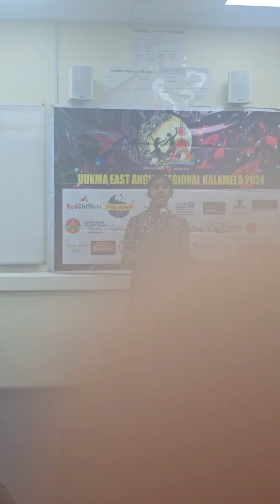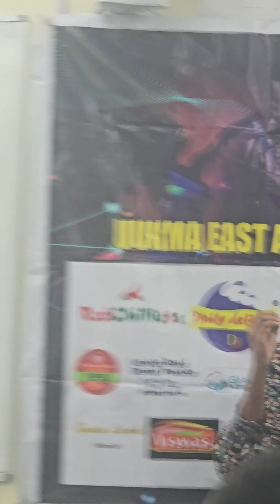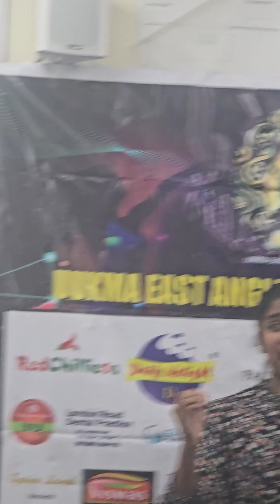Recitation കവിത ഇനിവരുന്നൊരു തലമുറക്ക് UUKMA2024